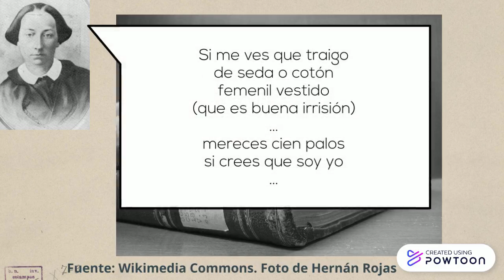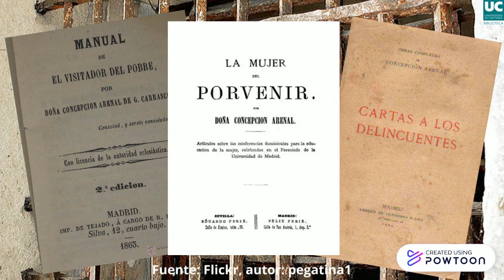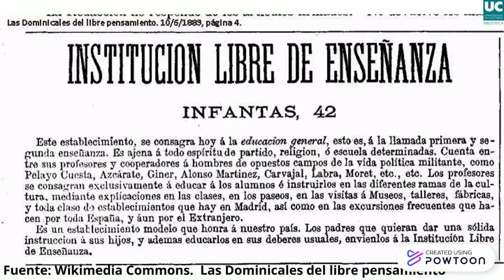Concepción Arenal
Una mujer reformista del siglo XIX. Su obra en la BUC